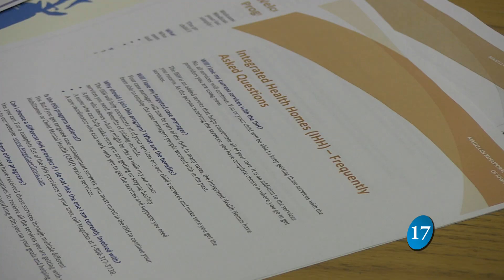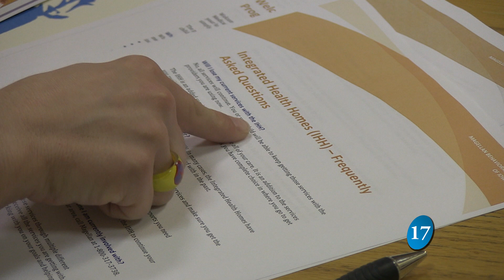Integrated Health Services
A new integrated health service in Iowa is helping people of all ages. Heartland Family Service and Children's Square USA are now offering the care coordination through their organizations. In this story, we explain what the health program is, and how to find out if you qualify.